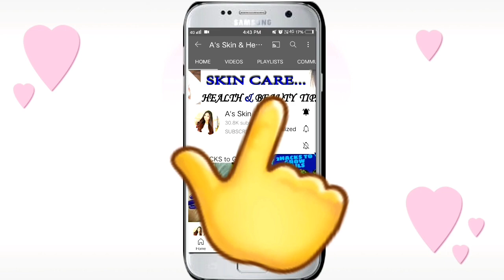Grow Nails in 1 Week 😱| How to Grow Nails SUPER FAST | How to Whiten Nails | Long Nails Remedy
Grow Nails in 1 Week | How to Grow Nails SUPER FAST | How to Whiten Nails | Make Nails White | Long Nails Remedy

MUST HAVE ESSENTIAL OILS FOR HAIR ANS SKIN-

▪️Lavender Essential Oil (For Hair and Skin)

▪️Rosemary Essnetial Oil (For Hair, My Fav)

▪️Lemon Essential Oil (For Skin)

▪️Tea-Tree Essential Oil ( For Extreme Hair Growth)

▪️Orange Essential oil (For Skin Lightening)

Suggest your topics in Comment Section♥️